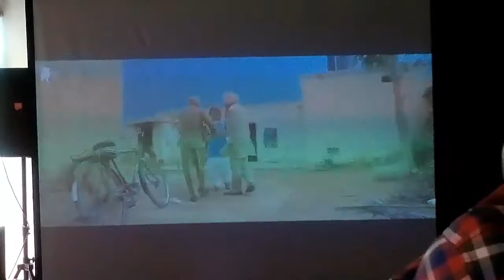Short Film "PALLI" (On Farmers Suicide) Preview Press Conference